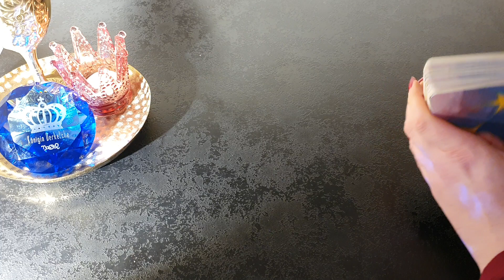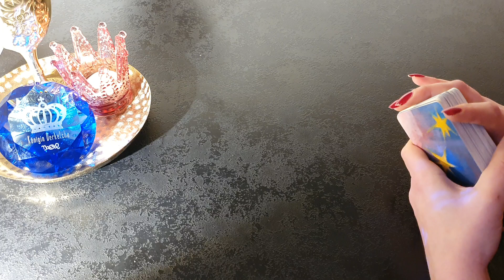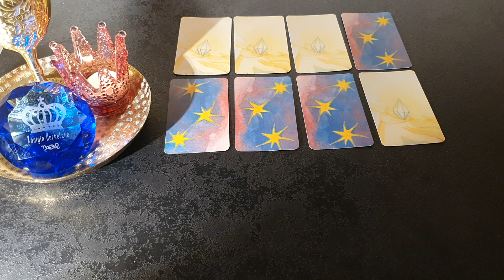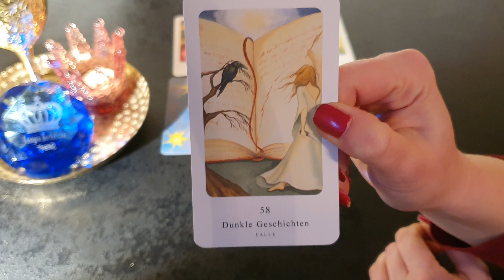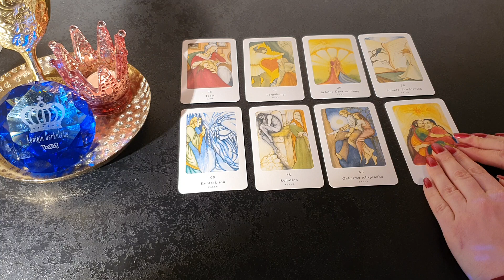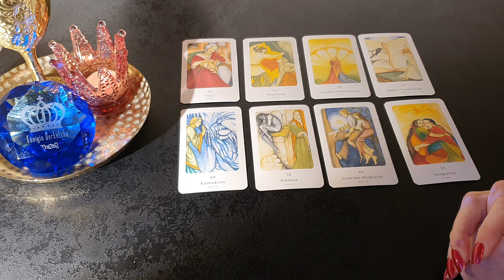👑💛Ein Liebesbrief✉♥️ für dich! Was man dir noch sagen möchte🌲🎁♥️💛👑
Hallo meine Lieben Königinnen und Könige

In diesem Video schaue ich für das ganze Kollektiv, welcher Inhalt ein Liebesbrief♥️ der auf dich zukommen würde, hätte.
Ich drücke allen die Dauen, dass sie diesen Brief passend zu Weihnachtszeit erhalten werden.
Und selbst wenn nicht, spüre bitte in dich hinein ob diese Botschaft dennoch an dich gerichtet sein könnte 😊
Ansonsten genieße es einfach und stell dir vor, dieser Brief ist nur an dich gerichtet.

🚫🚫Private Legungen sind nicht möglich🚫

Verwendete Kartendecks:
💎KARTEN DER Partnerschaft von Chuck Spezzano, Vianova Verlag

Vielen lieben Dank fürs teilen und liken!
Licht&Liebe, eure Königin Derkelche👑💛☀️